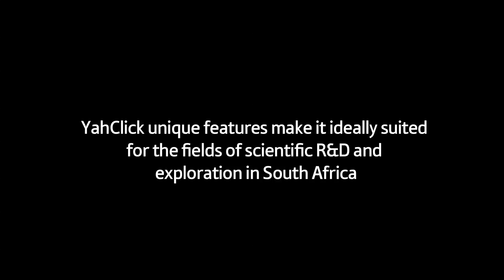YahClick Science R&D